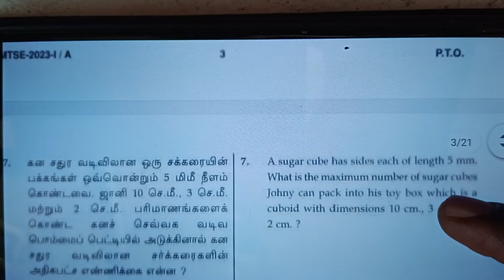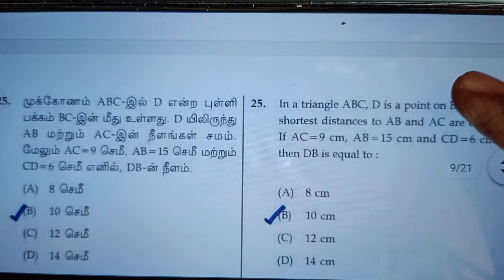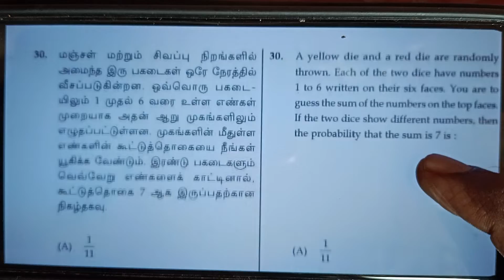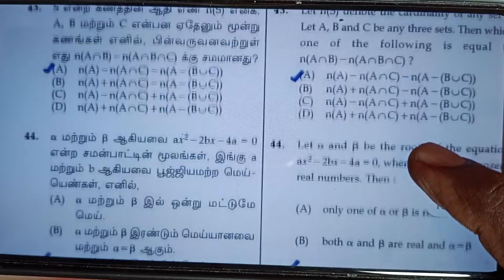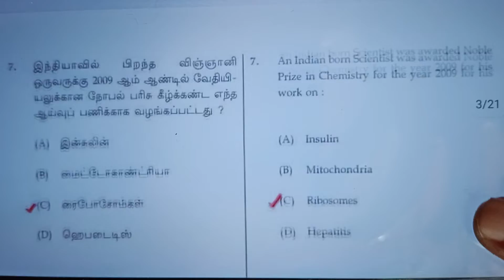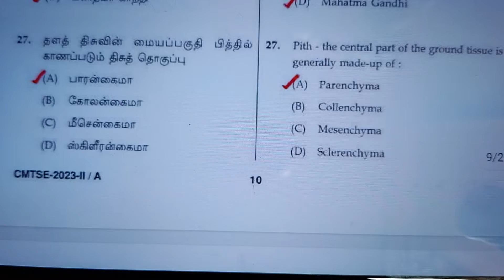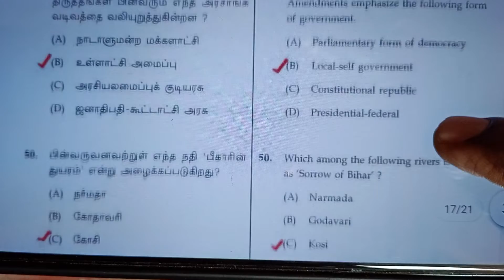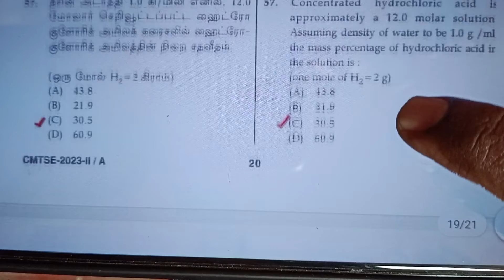Tamilnadu Chief Minister Talent Search Exam Official Answer key 2023 / Kalvikan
TNCMTSEXAM 2023 Official Answer Key ( Tentative) / Kalvikan